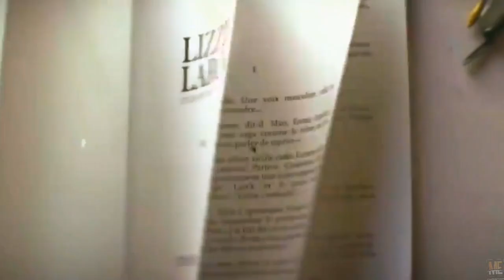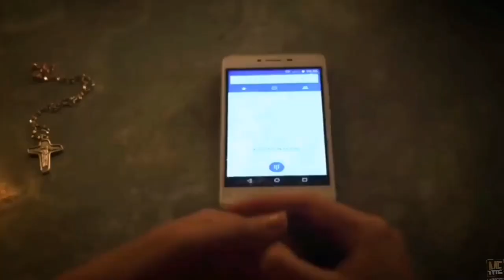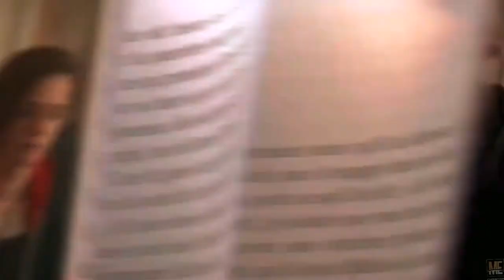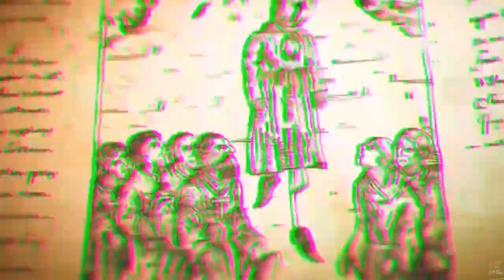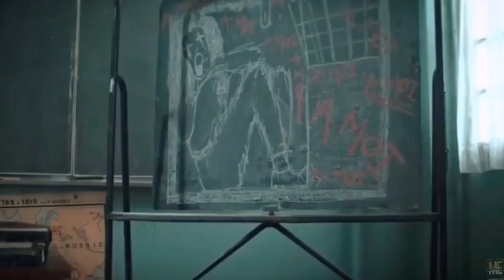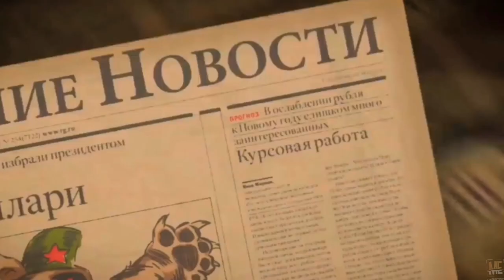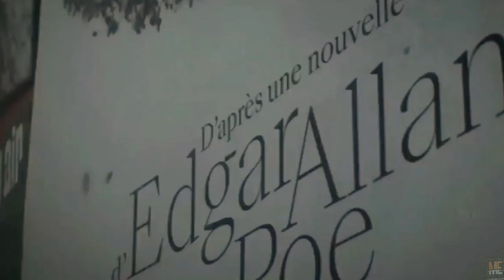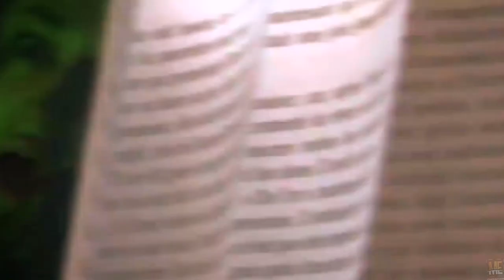Marianne (2019) | Movie Explained in English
Movie :
Marianne ( 2019 )